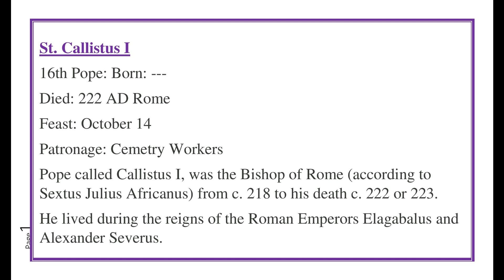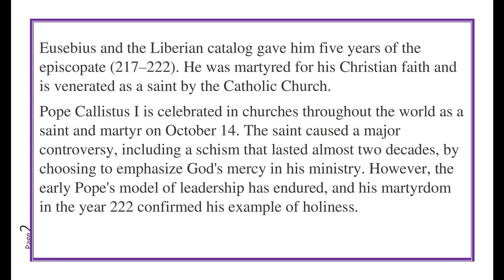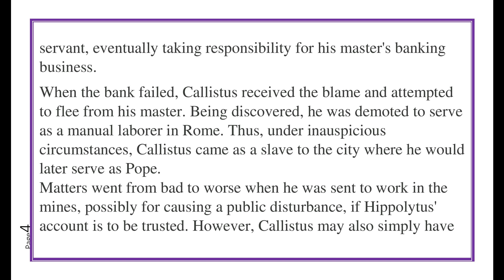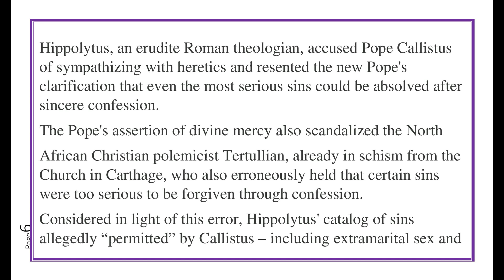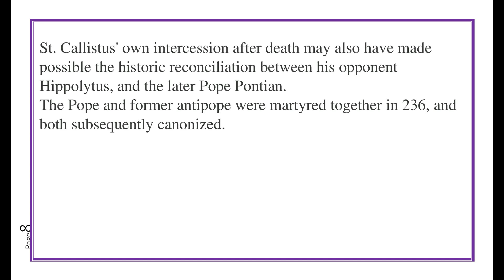Saint Callistus I